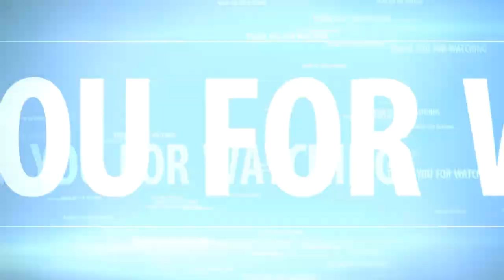MARBEL BENTUK | BY EDUCA STUDIO | KIDS GAMES | EDUCATION | BAHASA INDONESIA